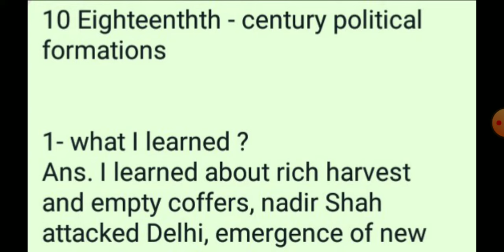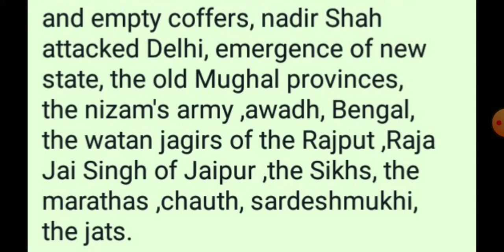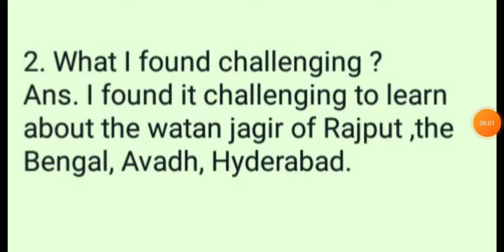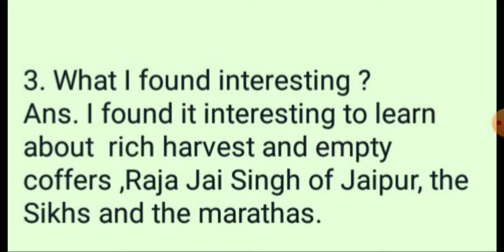class 7 history learner diary chapter 10 18th century political formation